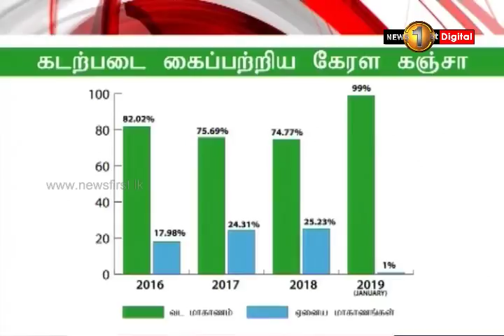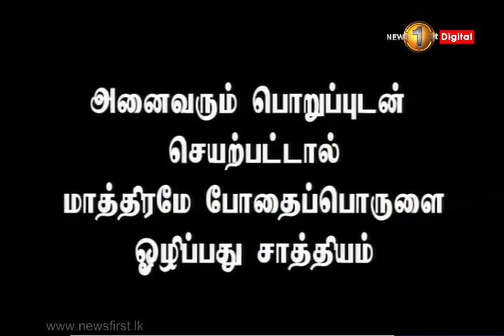News 1st: கடற்பரப்பின் ஊடாக கொண்டுவரப்படும் கேரள கஞ்சா தொடர்பில் அரசியல் பிரதிநிதிகளின் நிலைப்பாடு